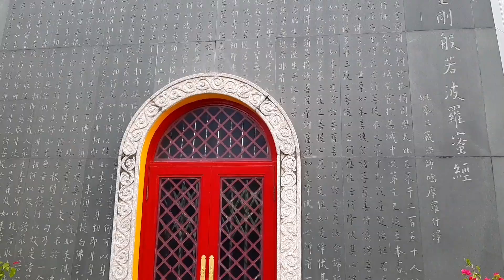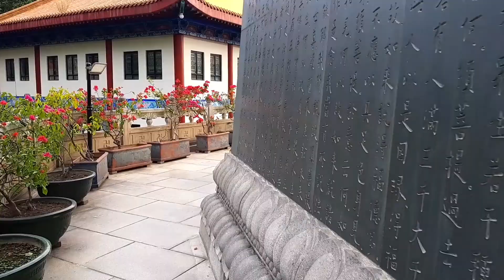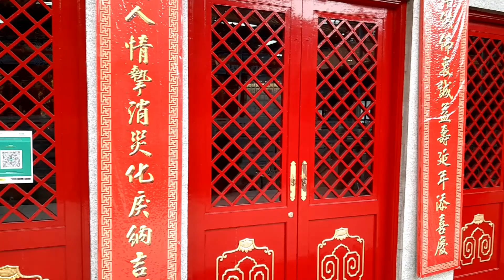HKCT Tsuen Wan Temples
Hallo liebe Freunde von Hong Kong City Tour. Heute möchte ich euch zwei Tempel in Tsuen Wan zeigen.
Der erste Tempel ist der Sik Sik Institut.
Der zweite Tempel ist der Western Monastary. Es ist ein Kloster mit über 40 jähriger Geschichte.

Beide sind mit dem Minibus oder von Tsuen Wan zu Fuß zu erreichen.